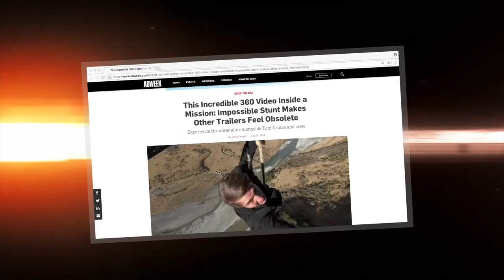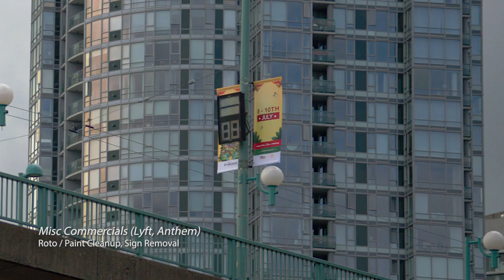Anthony Parisi | VFX Reel 2022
– I'm Anthony Parisi, a filmmaker, editor, and visual effects artist. I’m the visual effects supervisor for creative agency Tiny Dino and work with a post-production team on television series, documentaries, and marketing for clients such as Paramount Pictures, Netflix, Blizzard, Activision, and WME. I also work freelance for a variety of clients and filmmakers and am cooking up projects of my own. Let’s work together!